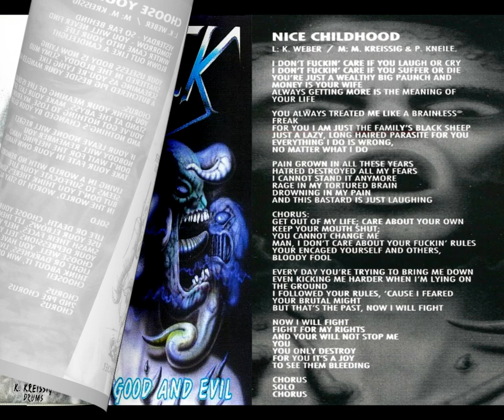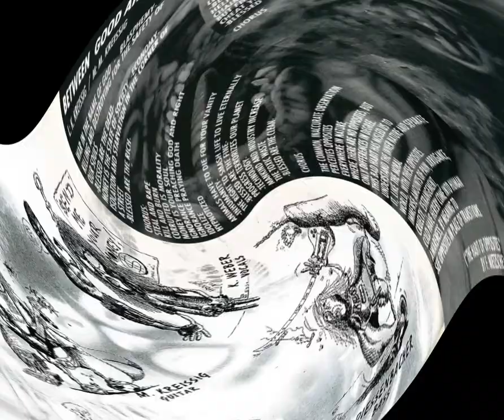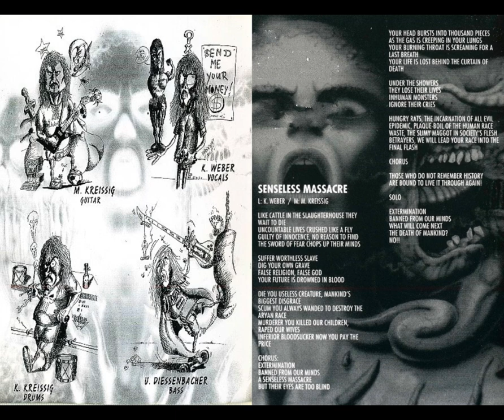Toxic Shock - Between Good And Evil (1992) full album *Lyrics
German

1. Mental Mutilation
2. Suffocation (Drown In Shit) (4:05)
3. Terror (8:49)
4. Choose Your Way (11:26)
5. Nice Childhood (16:19)
6. Between Good And Evil (20:01)
7. White Death (24:23)
8. Senseless Massacre (28:27)
9. What Dwells Within (32:23)
10. Exit (36:17)

Klaus Kreissig : Drums
Manuel Kreissig : Guitars/Vocals
Kai Weber : Vocals
Uwe Dießenbacher : Bass